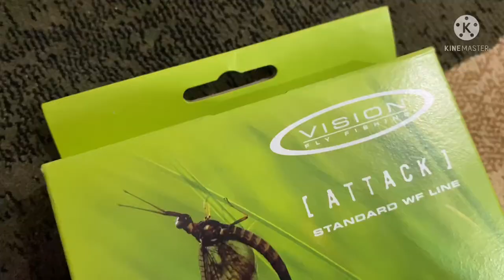Vision Attack Flyline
Test line pada bamboo fly rod wt3. Just nice.